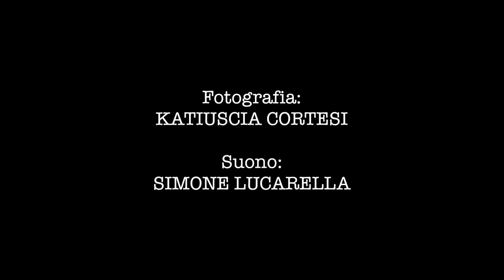A Dangerous Game - Preferiresti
Se messi alle strette, voi cosa preferireste?
Regia: Izzy Rh
con Claudio Colica, Francesco Coppola, Frank Miglio
e con Cosma Brussani e Alessio Pepe
Fotografia: Katiuscia Cortesi
Suono: Simone Lucarella